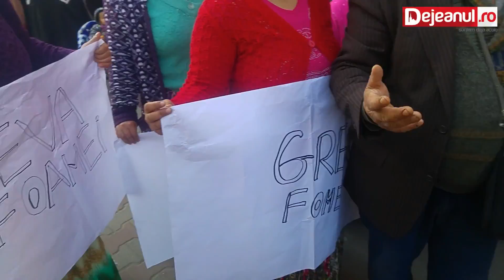greva tigani Dej